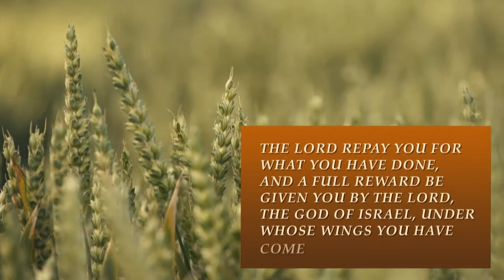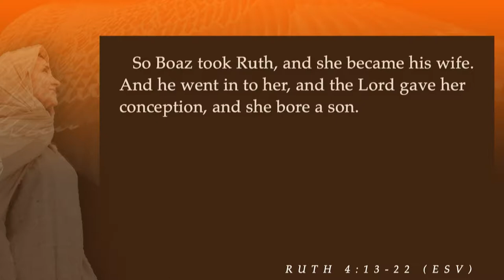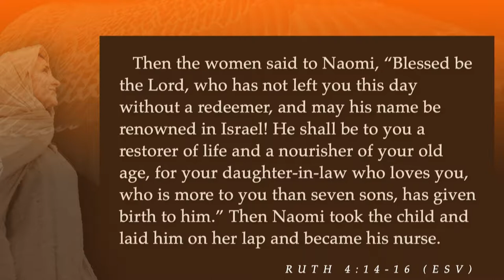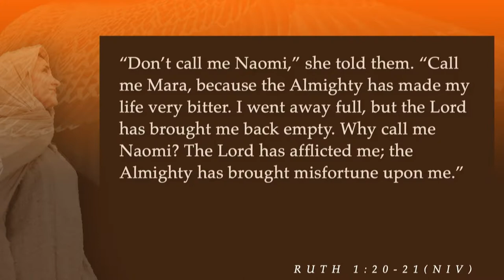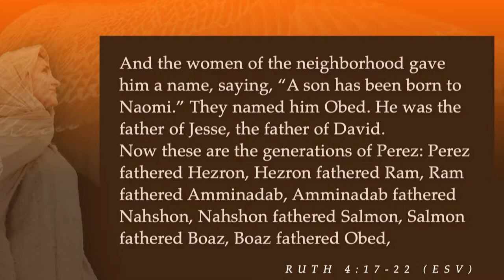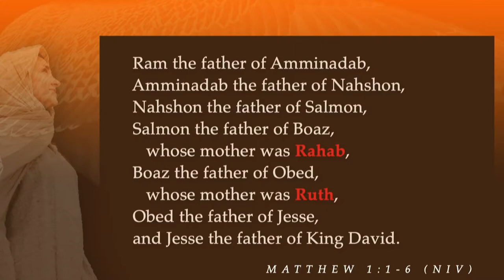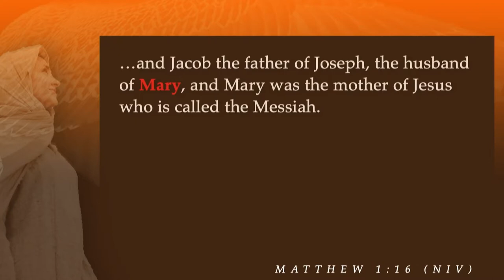South Street | 06/02/19 – Ruth: The Wings of Hope – Legacy of Faith